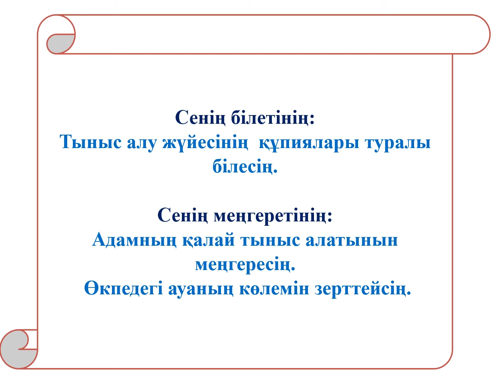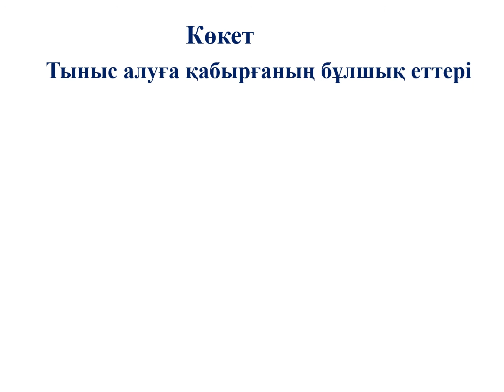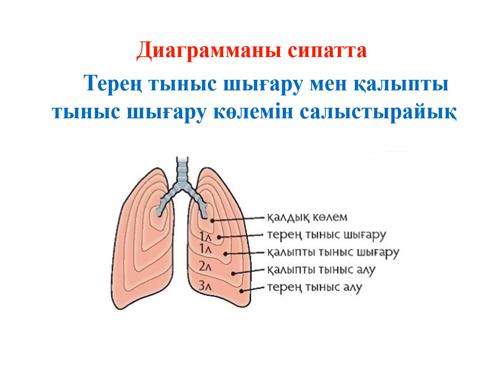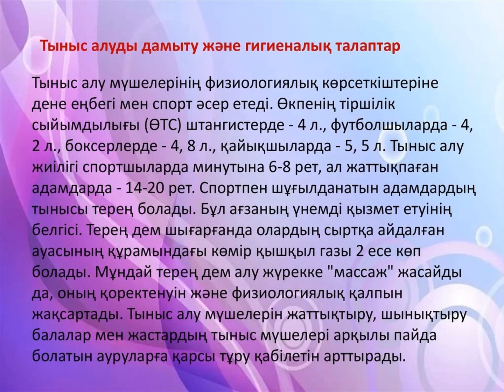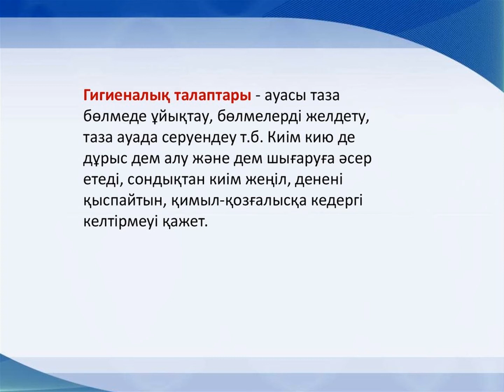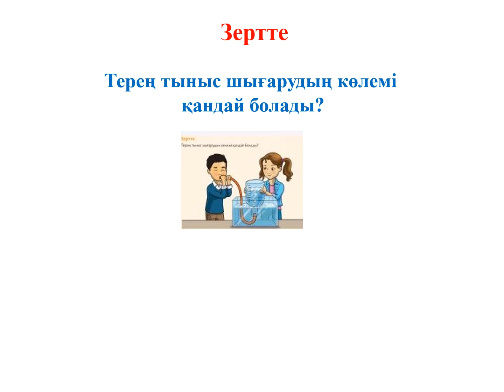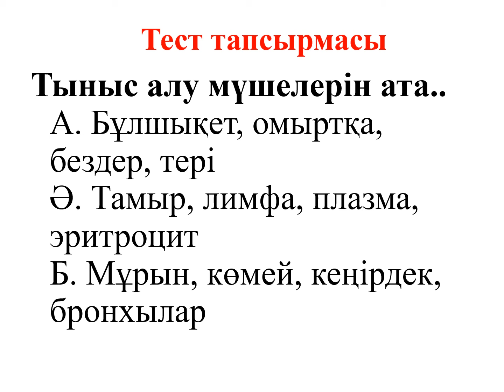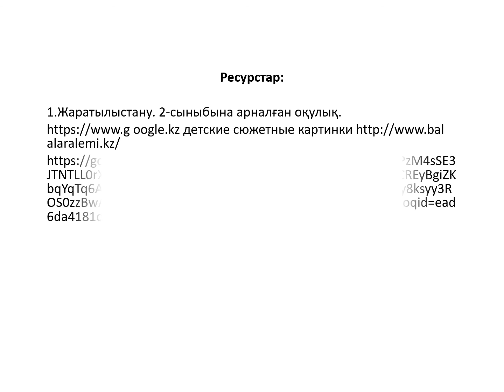ІІ тоқсан Жаратылыстану, 3 сынып, Адам, Тыныс алу құпиялары